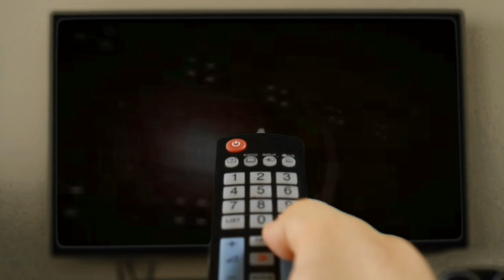Bam Bam Bigelow w./ Oliver Humperdink VS. Jake "the Snake" Roberts⭐MOD PREMIERE⭐ | WWF | Gameplay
THIS IS THE PREMIERE OF OLIVER HUMPERDINK & BAM BAM BIGELOW (WRESTLEMANIA IV 1988 ATTIRES)
► ENGLISCH INFO:  • Many Thx to my Bro Leon for these awesome Mods###
► Deutsch INFO:  •

► NO DISQUALIFICATION - SINGLE MATCH with Manager (1 VS 1)
• Bam Bam Bigelow w./ Oliver Humperdink VS. Jake "the Snake" Roberts

🎮 CPU played: NO (I played the Bam Bam Bigelow)
► PC Version including the following Modifications:

under "leons_mods")